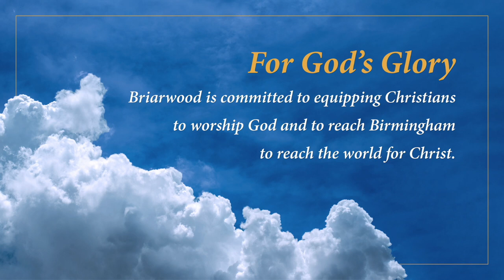Restored to Serve | Mark Cushman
Briarwood Presbyterian Church
Sunday Evening Worship:
“Restored to Serve”
John 21:15–19
Mark Cushman